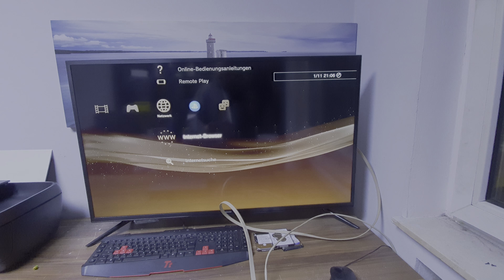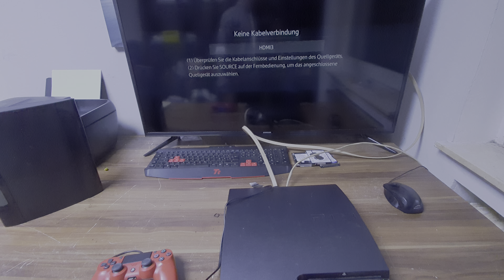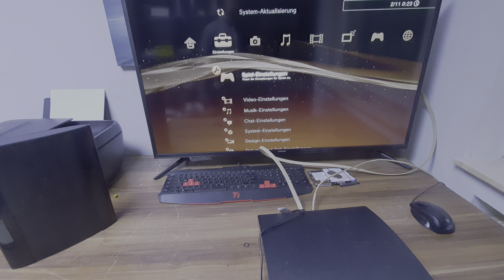2x PLAYSTATION 3 Sperrmüll Fund